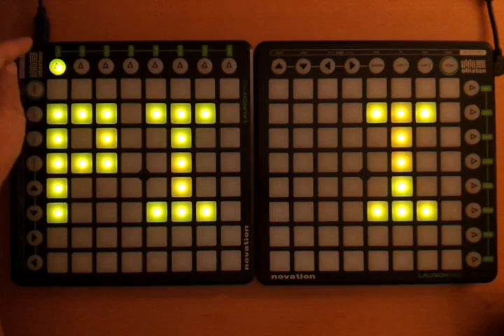Stacy 0.1 demo video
Here is a demo of the current prototype of my software audio station.

The audio loop used for the audio signal demo is from the Exodus Original Soundtrack by Morusque.

The software runs on an ODROID-U2 with a Debian system. It does not work with Ableton Live.